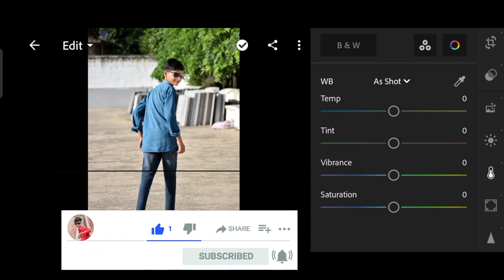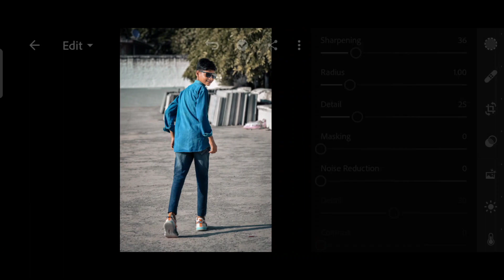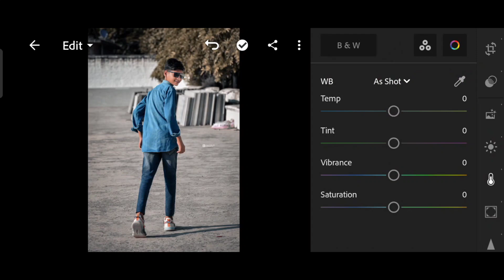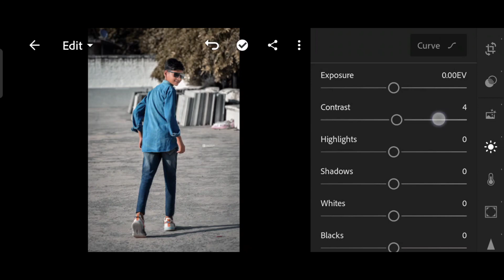DARK BROWN TONE Lightroom mobile photo editing tutorial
preset telegram pe mil jayega 👇👇

face smooth kaise kar
background change kaise kar
2022 photo editing in lightroom
hard editing
hd photo editing
preset kaise banaye